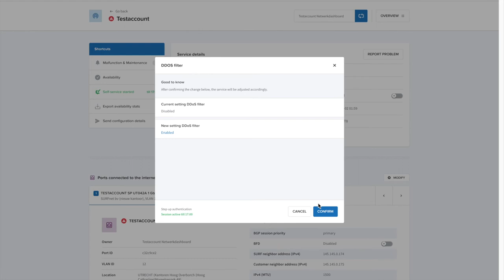Zelf een DDoS-filter instellen op het SURF Netwerk Dashboard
Via het SURF Netwerk Dashboard kun je verschillende elementen van je SURF-netwerkaansluiting zelf instellen. In dit filmpje laten we de stappen zien hoe je zelf het DDoS-filter kunt activeren.